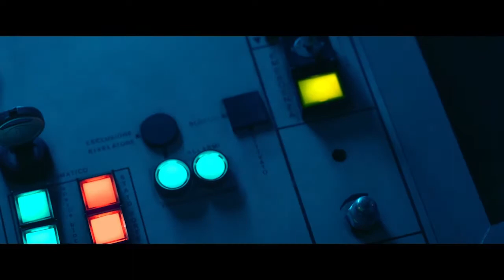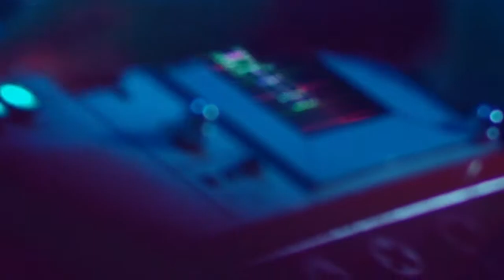"Stella 1", il cortometraggio aretino a Hollywood